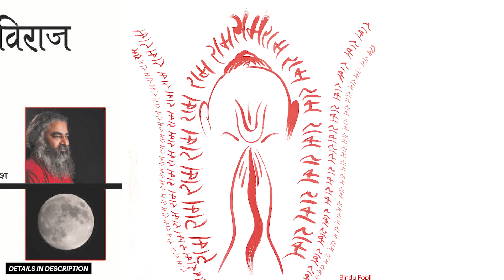#337- क्या माया ने हनुमान जी को भी वशीभूत कर दिया था | किष्किन्धा काण्ड रामचरितमानस | Eeshaan Mahesh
Meaning of Ramcharitmanas | किष्किन्धा काण्ड

For Hardcopy📗 Please Contact the Distributor

।। ॐ ।।

Video uploaded by:
Anahat Sharma